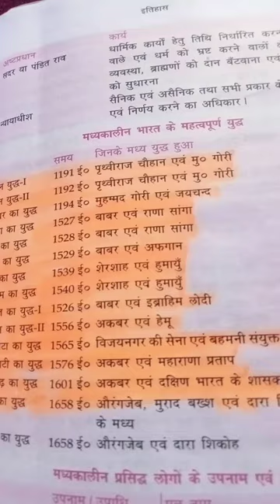madhyakalin Bharat ke mahatvpurn yuddh